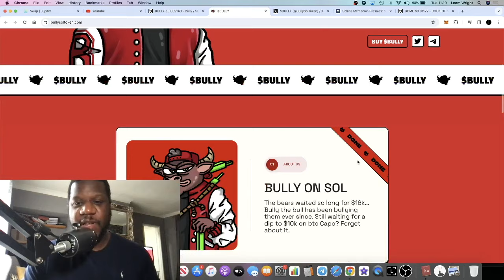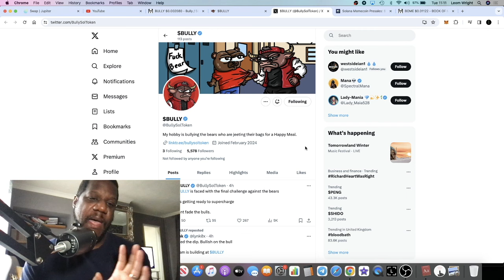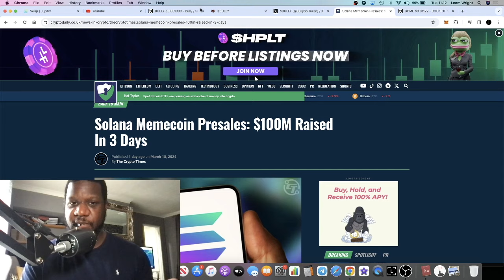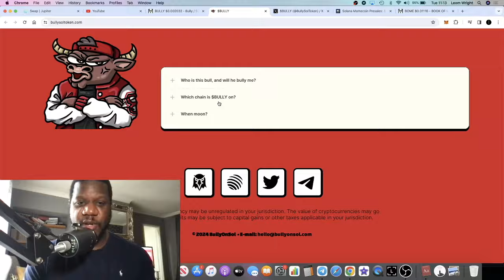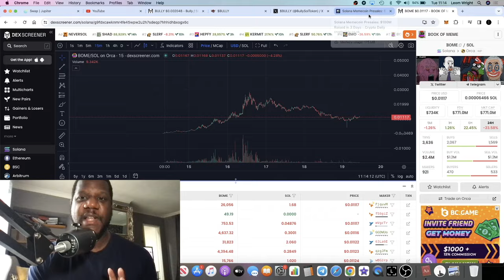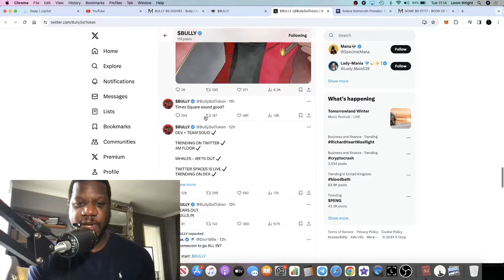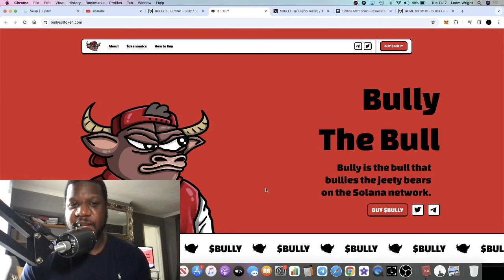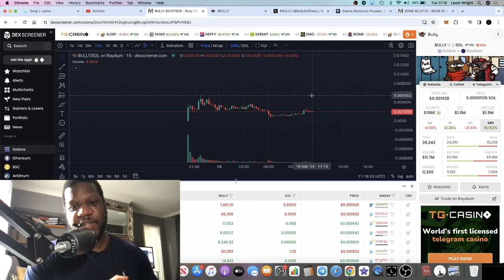THIS SOLANA MEMECOIN IS "BULL"-ISH! 100X?